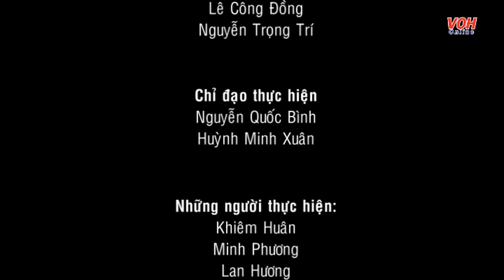Kỹ Năng Thoát Hiểm Khi Tài Xế Xe Ôm Bị Khống Chế Cướp Xe - Kỹ Năng Thoát Hiểm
Nghề xe ôm, rủi ro lớn nhất là gặp cướp giả danh hành khách, dùng hung khí khống chế, đe dọa tính mạng nhằm cướp tài sản. Trong tình huống "không còn lựa chọn", tài xế nên làm gì?

Mời các bạn cùng xem video sau đây